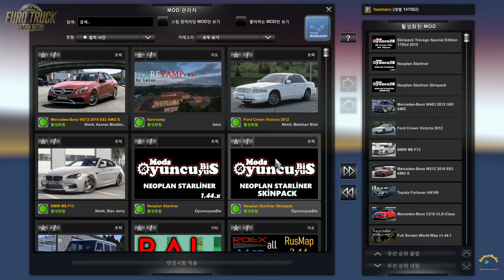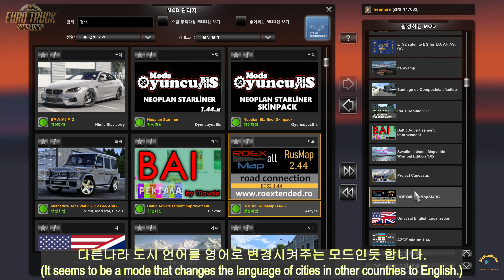[UHD] ETS2 유로트럭2 1.44적용 MAP MOD UPDATE 살펴보기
유로트럭2 1.44업데이트 이후 외부 모드 지도가  1.44에 맞추어 업데이트 되고 있습니다.
아직 Promods 는 아직 안되어있구요 Terramaps Road to Asia 는 1.3.1로 업데이트 되었습니다.

너무 마니 확장한 느낌이지만 한번 다 달려보도록 하겠습니다. ^^

정말 이렇게 많은 지도가 모드로 있는 줄 몰랐네요

아래는 적용된 맵 모드 입니다.

다운 받으시고 적용하시면 됩니다.